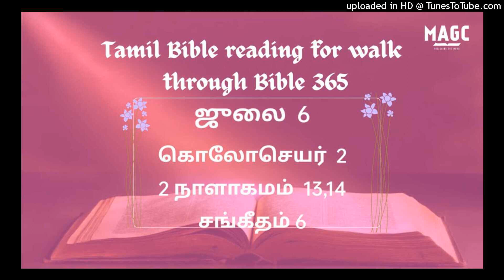06-07-24 Tamil Bible Reading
கொலோசெயர் 2:1‭-‬23
உங்களுக்காகவும் லவோதிக்கேயாவிலிருக்கிறவர்களுக்காகவும், சரீரத்தில் என் முகத்தைக் காணாதிருக்கிற மற்றெல்லாருக்காகவும் மிகுந்த போராட்டம் எனக்கு உண்டென்று நீங்கள் அறியவிரும்புகிறேன். அவர்களுடைய இருதயங்கள் தேற்றப்பட்டு, அவர்கள் அன்பினால் இணைக்கப்பட்டு, பிதாவாகிய தேவனுக்கும் கிறிஸ்துவுக்கும் உரிய இரகசியத்தை அறிந்துகொள்ளுகிற உணர்வின் பூரண நிச்சயத்தினுடைய எல்லா ஐசுவரியத்திற்கும் உரியவர்களாகவேண்டுமென்றே இப்படி விரும்புகிறேன். அவருக்குள் ஞானம் அறிவு என்பவைகளாகிய பொக்கிஷங்களெல்லாம் அடங்கியிருக்கிறது. ஒருவனும் நயவசனிப்பினாலே உங்களை வஞ்சியாதபடிக்கு இதைச் சொல்லுகிறேன். சரீரத்தின்படி நான் தூரமாயிருந்தும், ஆவியின்படி உங்களுடனேகூட இருந்து, உங்கள் ஒழுங்கையும், கிறிஸ்துவின்மேலுள்ள உங்கள் விசுவாசத்தின் உறுதியையும் பார்த்துச் சந்தோஷப்படுகிறேன். ஆகையால், நீங்கள் கர்த்தராகிய கிறிஸ்து இயேசுவை ஏற்றுக்கொண்டபடியே, அவருக்குள் வேர்கொண்டவர்களாகவும், அவர்மேல் கட்டப்பட்டவர்களாகவும், அவருக்குள் நடந்துகொண்டு, நீங்கள் போதிக்கப்பட்டபடியே, விசுவாசத்தில் உறுதிப்பட்டு, ஸ்தோத்திரத்தோடே அதிலே பெருகுவீர்களாக. லௌகிக ஞானத்தினாலும், மாயமான தந்திரத்தினாலும், ஒருவனும் உங்களைக் கொள்ளைகொண்டு போகாதபடிக்கு எச்சரிக்கையாயிருங்கள்; அது மனுஷர்களின் பாரம்பரிய நியாயத்தையும் உலகவழிபாடுகளையும் பற்றினதேயல்லாமல் கிறிஸ்துவைப்பற்றினதல்ல. ஏனென்றால், தேவத்துவத்தின் பரிபூரணமெல்லாம் சரீரப்பிரகாரமாக அவருக்குள் வாசமாயிருக்கிறது. மேலும் சகல துரைத்தனங்களுக்கும் அதிகாரத்துக்கும் தலைவராயிருக்கிற அவருக்குள் நீங்கள் பரிபூரணமுள்ளவர்களாயிருக்கிறீர்கள். அல்லாமலும், நீங்கள் கிறிஸ்துவைப்பற்றும் விருத்தசேதனத்தினாலே மாம்சத்துக்குரிய பாவசரீரத்தைக் களைந்துவிட்டதினால், கையால் செய்யப்படாத விருத்தசேதனத்தை அவருக்குள் பெற்றீர்கள். ஞானஸ்நானத்திலே அவரோடேகூட அடக்கம்பண்ணப்பட்டவர்களாகவும், அதிலே அவரை மரித்தோரிலிருந்தெழுப்பின தேவனுடைய செயலின் மேலுள்ள விசுவாசத்தினாலே அவரோடகூட எழுந்தவர்களாகவும் இருக்கிறீர்கள். உங்கள் பாவங்களினாலேயும், உங்கள் மாம்ச விருத்தசேதனமில்லாமையினாலேயும் மரித்தவர்களாயிருந்த உங்களையும் அவரோடேகூட உயிர்ப்பித்து, அக்கிரமங்களெல்லாவற்றையும் உங்களுக்கு மன்னித்து; நமக்கு எதிரிடையாகவும் கட்டளைகளால் நமக்கு விரோதமாகவும் இருந்த கையெழுத்தைக் குலைத்து, அதை நடுவிலிராதபடிக்கு எடுத்து, சிலுவையின்மேல் ஆணியடித்து; துரைத்தனங்களையும் அதிகாரங்களையும் உரிந்துகொண்டு, வெளியரங்கமான கோலமாக்கி, அவைகளின்மேல் சிலுவையிலே வெற்றிசிறந்தார். ஆகையால், போஜனத்தையும் பானத்தையும்குறித்தாவது, பண்டிகை நாளையும் மாதப்பிறப்பையும் ஓய்வுநாட்களையுங்குறித்தாவது, ஒருவனும் உங்களைக் குற்றப்படுத்தாதிருப்பானாக. அவைகள் வருங்காரியங்களுக்கு நிழலாயிருக்கிறது; அவைகளின் பொருள் கிறிஸ்துவைப்பற்றினது. கணுக்களாலும் கட்டுகளாலும் உதவிபெற்று இணைக்கப்பட்டு, தேவவளர்ச்சியாய் வளர்ந்தேறுகிற சரீரமுழுவதையும் ஆதரிக்கிற தலையைப்பற்றிக்கொள்ளாமல், மாயமான தாழ்மையிலும், தேவதூதர்களுக்குச் செய்யும் ஆராதனையிலும் விருப்பமுற்று, காணாதவைகளிலே துணிவாய் நுழைந்து, தன் மாம்சசிந்தையினாலே வீணாய் இறுமாப்புக்கொண்டிருக்கிற எவனும் உங்கள் பந்தயப்பொருளை நீங்கள் இழந்துபோகும்படி உங்களை வஞ்சியாதிருக்கப்பாருங்கள். நீங்கள் கிறிஸ்துவுடனேகூட உலகத்தின் வழிபாடுகளுக்கு மரித்ததுண்டானால், இன்னும் உலக வழக்கத்தின்படி பிழைக்கிறவர்கள்போல, மனுஷருடைய கற்பனைகளின்படியும் போதனைகளின்படியும் நடந்து: தொடாதே, ருசிபாராதே, தீண்டாதே என்கிற கட்டளைகளுக்கு உட்படுகிறதென்ன? இவையெல்லாம் அநுபவிக்கிறதினால் அழிந்துபோகுமே. இப்படிப்பட்ட போதனைகள் சுய இஷ்டமான ஆராதனையையும், மாயமான தாழ்மையையும், சரீர ஒடுக்கத்தையும் பற்றி ஞானமென்கிற பேர்கொண்டிருந்தாலும், இவைகள் மாம்சத்தைப் பேணுகிறதற்கே ஒழிய மற்றொன்றிற்கும் பிரயோஜனப்படாது.

2 நாளாகமம் 13:1‭-‬22
ராஜாவாகிய யெரொபெயாமின் பதினெட்டாம் வருஷத்தில் அபியா யூதாவின்மேல் ராஜாவாகி, மூன்று வருஷம் எருசலேமில் ராஜ்யபாரம்பண்ணினான்; கிபியா ஊரானாகிய ஊரியேலின் குமாரத்தியாகிய அவனுடைய தாயின் பேர் மிகாயாள்; அபியாவுக்கும் யெரொபெயாமுக்கும் யுத்தம் நடந்தது. அபியா தெரிந்துகொள்ளப்பட்ட நாலுலட்சம்பேராகிய பராக்கிரம சேவகரின் இராணுவத்தாரை யுத்தத்திற்கு ஆயத்தம்பண்ணினான்; யெரொபெயாம் தெரிந்துகொள்ளப்பட்ட எட்டுலட்சம்பேராகிய பலத்த பராக்கிரமசாலிகளை அவனுக்கு எதிராக யுத்தத்திற்கு நிறுத்தினான். அப்பொழுது அபியா எப்பிராயீம் மலைதேசத்திலுள்ள செமராயீம் என்னும் மலையின்மேல் ஏறி நின்று: யெரொபெயாமே, எல்லா இஸ்ரவேலரே, கேளுங்கள். இஸ்ரவேலை என்றைக்கும் ஆளும் ராஜ்யபாரத்தை இஸ்ரவேலின் தேவனாகிய கர்த்தர் தாவீதுக்கும் அவன் குமாரருக்கும் மாறாத உடன்படிக்கையாய்க் கட்டளையிட்டதை நீங்கள் அறியீர்களா? ஆகிலும் தாவீதின் குமாரனாகிய சாலொமோனின் ஊழியக்காரனான யெரொபெயாம் என்னும் நேபாத்தின் குமாரன் எழும்பி, தன் எஜமானுக்கு விரோதமாகக் கலகம்பண்ணினான். பேலியாளின் மக்களாகிய வீணர் அவனோடேகூடி, சாலொமோனின் குமாரனாகிய ரெகொபெயாம் அவர்களை எதிர்க்கக்கூடாமல் வாலவயதும் திடனற்ற மனதுமாயிருக்கையில், அவனுக்கு விரோதமாய்த் தங்களைப் பலப்படுத்திக்கொண்டார்கள். இப்போதும் தாவீதுடைய குமாரன் கையிலிருக்கிற கர்த்தருடைய ராஜ்யத்திற்கு விரோதமாக நீங்கள் பெலன் கொள்ளலாமென்று நினைக்கிறீர்கள்; நீங்கள் ஏராளமான கூட்டம்; யெரொபெயாம் உங்களுக்கு தேவர்களாக உண்டாக்கின பொன் கன்றுக்குட்டிகளும் உங்களிடத்தில் இருக்கிறதே. நீங்கள் ஆரோனின் குமாரராகிய கர்த்தருடைய ஆசாரியரையும், லேவியரையும் தள்ளிவிட்டு, தேசாதேசங்களின் ஜனங்களைப்போல உங்களுக்கு ஆசாரியர்களை உண்டுபண்ணவில்லையோ? இளங்காளையினாலும், ஏழு கடாக்களினாலும், தன்னைப் பிரதிஷ்டையாக்கும்படி வருகிற எவனும் தெய்வம் அல்லாதவைகளுக்கு ஆசாரியனாகிறானே. எங்களுக்கோ கர்த்தரே தேவன்; நாங்கள் அவரைவிட்டு